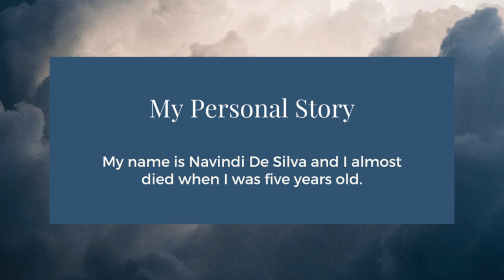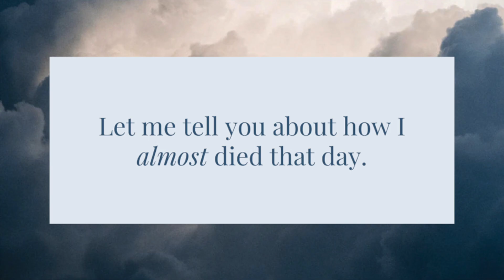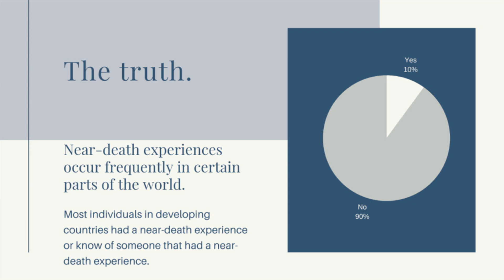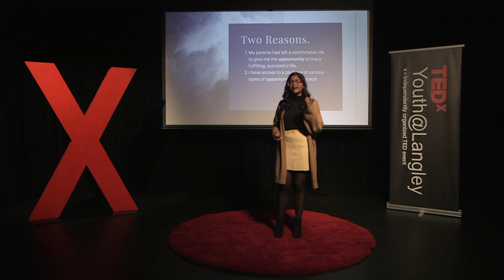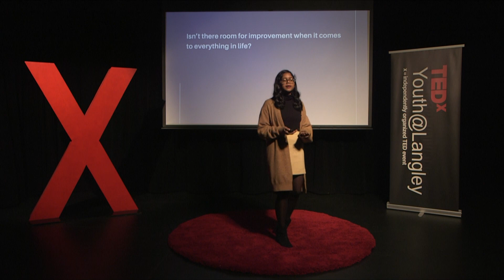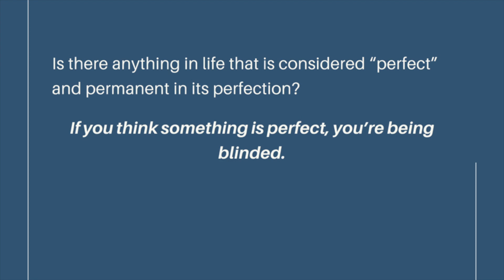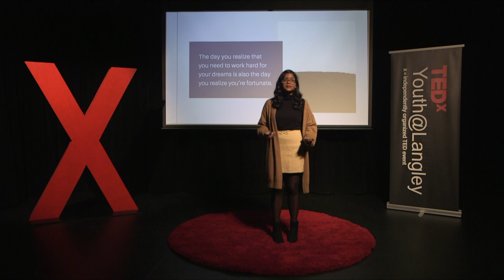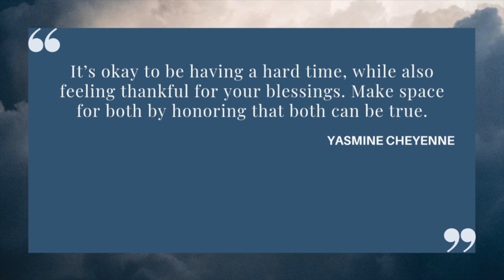Gratitude in the Face of Adversity: Education | Navindi De Silva | TEDxYouth@Langley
A first year science student from the University of British Columbia, Navindi De Silva, discusses the correlation between gratitude and education with her TEDxYouth@Langley talk. She hopes to empower others to take charge of their ambitions by demonstrating how we truly are.

A first year science student from the University of British Columbia, Navindi De Silva, dedicates her time to empowering others to strive for their ambitions. At a young age, Navindi founded E+N Lifestyle, a blog dedicated to aiding youth in finding their voice. The blog consists of tips to succeed in numerous areas of life. In addition, Navindi is the marketing director of the largest youth-led non-profit organization in Vancouver. Since she was the director of marketing, the organization has gained over 20,000+ followers on social media platforms.  Moreover, Navindi was chosen by Fraser Health to be a leader of their volunteer program where she leads youth, and encourages compassion; Navindi hopes to pursue medicine in the future. She was elected as the vice president of the UBC's Huntington’s Disease Awareness society club as a first-year. Navindi’s long term goal is to positively impact the lives of those in need, and she represents this passion in her TEDx talk about education. This talk was given at a TEDx event using the TED conference format but independently organized by a local community.